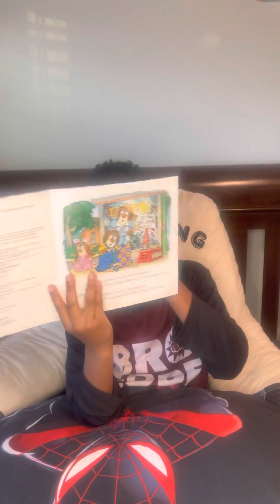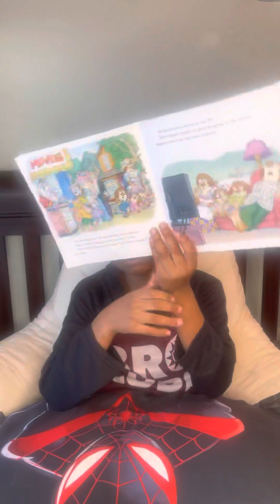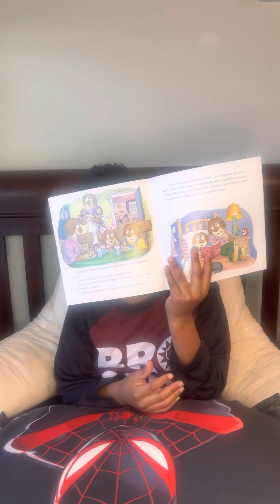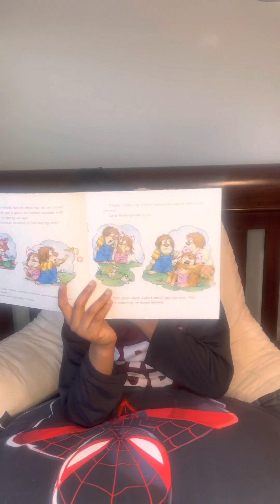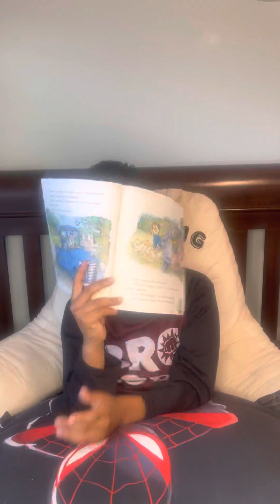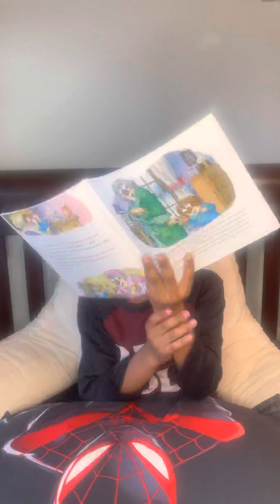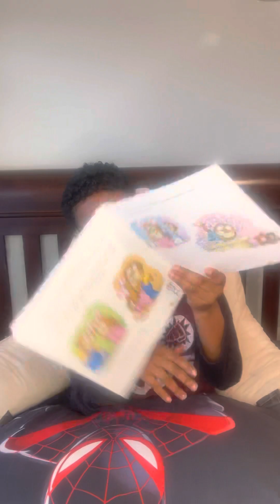Being Thankful - Reading With O